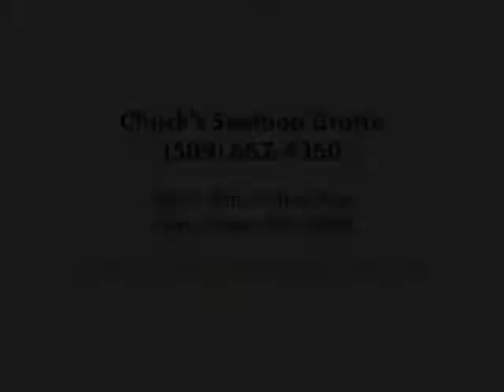Chuck's Seafood Grotto, Seafood Restaurant, Wenatchee, Washington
Nestled in the town of Wenatchee, WA, is the most delicious destination, Chuck's Seafood Grotto. A family-owned corporation on the banks of the Columbia River, Chuck's Seafood Grotto is a favorite of Wenatchee residents and the patrons who trek miles